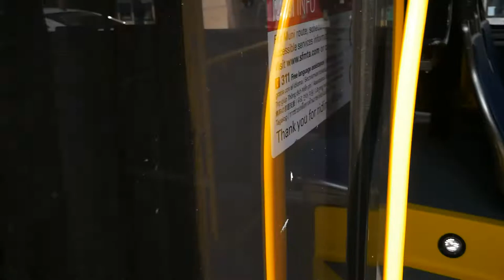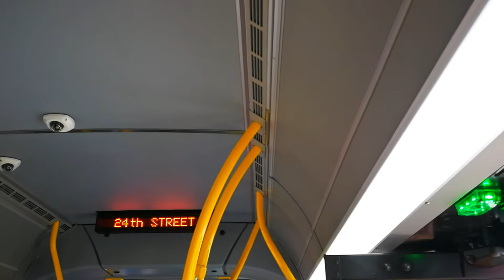SF MUNI 2015 New Flyer XT60 #7235 on Route 14-Mission (8/28/2020)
Every time I look for a bus on the 14, it becomes one of the buses from the 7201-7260 and not from the 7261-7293 series, which is partially active.

Anyways, all my videos with the 2015 XT60s hold a relaxing character. Go into my channel and find many other MUNI videos.

Model: 2015 New Flyer XT60
Motor: Vossloh Kiepe
Division: Potrero
Route: 14-Mission
Direction: San Jose Avenue & Mission